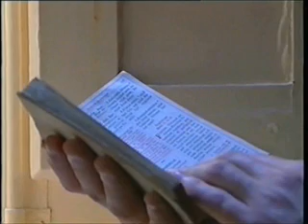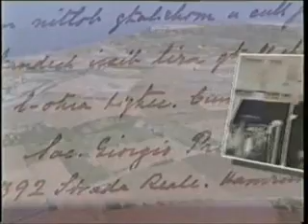A Tribute to San Gorg Preca (in Maltese)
This video is a reflection on newly-canonised Maltese Saint Gorg (read George) Preca's life and works. Put together in under 48-hours through the effort of numerous seminarians, this video was presented on January 10th during the activity held at the Seminary attended by, among others, Mgr Joseph Mercieca, (then) Archbishop of Malta, the local Apostolic Nuncio, Mgr Felix del Blanco-Prieto, and the Superior General and members of the Society of Christian Doctrine, during which the Holy See's acceptance of Dun Gorg's miracle was officially announced.

Script written by Rev Dr Hector Scerri, David Torpiano and Stephen Magro

Narrators: Stephen Magro, David Torpiano, Joseph Pellicano, Robin Camilleri

Editing: Rene' A. Cilia
Recording: George Schembri

Original Video clips: C.A.M. 2001